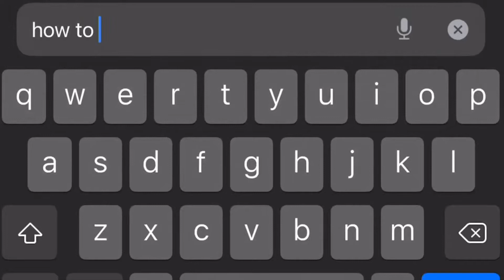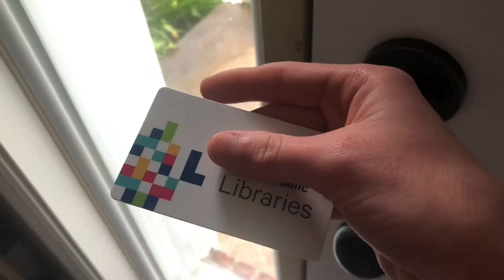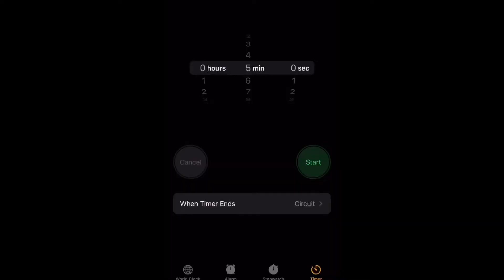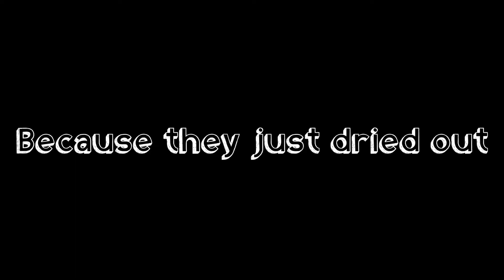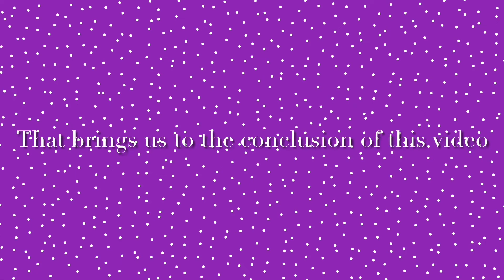Posting this on the last day of summer…